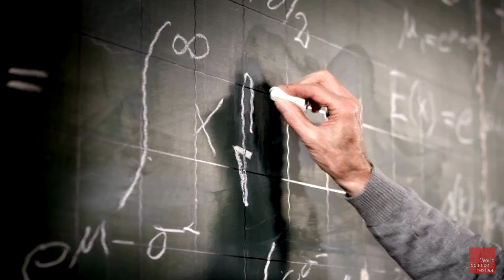The Predictive Power Of Symmetry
From a bee’s hexagonal honeycomb to the elliptical paths of planets, symmetry has long been recognized as a vital quality of nature. Einstein saw symmetry hidden in the fabric of space and time. The brilliant Emmy Noether proved that symmetry is the mathematical flower of deeply rooted physical law. And today’s theorists are pursuing an even more exotic symmetry that, mathematically speaking, could be nature’s final fundamental symmetry: supersymmetry. Join some of the world’s preeminent scientists to explore the core role symmetry plays in our unraveling of nature’s deepest secrets—and catch a glimpse of profoundly important symmetries that may be awaiting us just over the horizon.